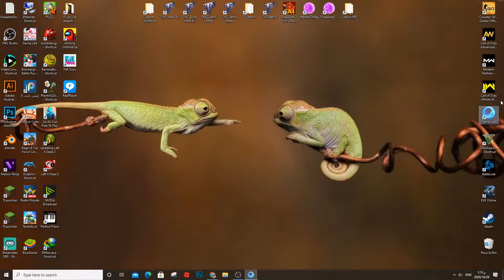PUBG Mobile Android Gameplay